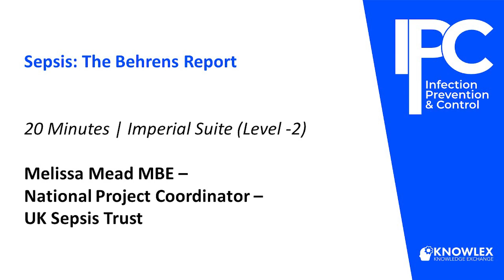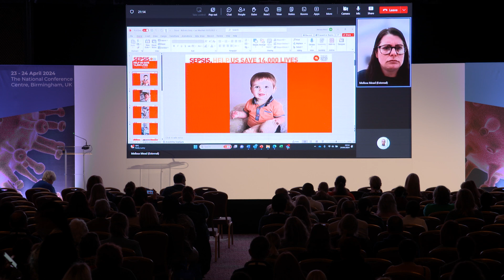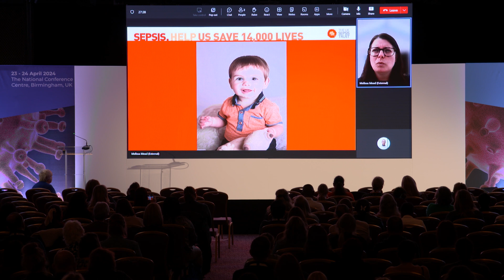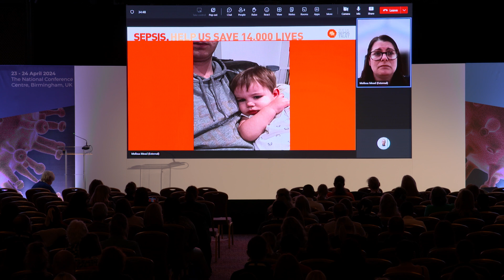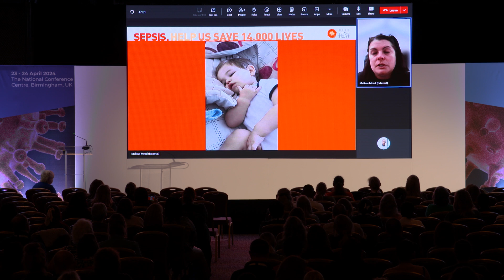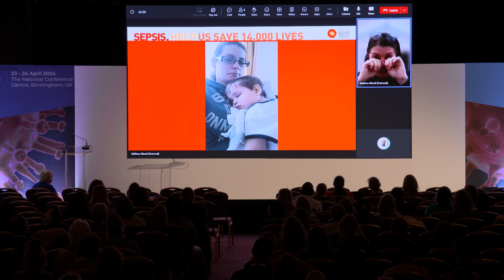Sepsis – A personal story of sepsis – then and now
Melissa Mead MBE - Partnerships Co-Ordinator – UK Sepsis Trust